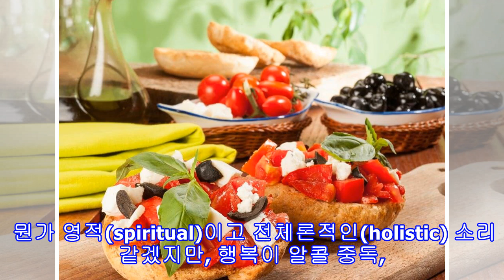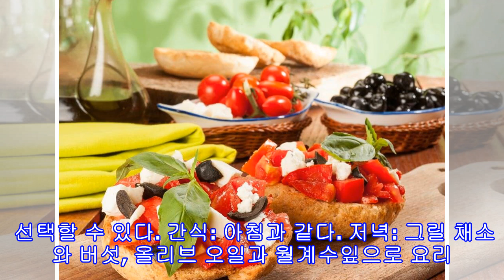우리의 몸이 중독되었다는 걸 어떻게 알 수 있을까?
우리의 몸이 중독되었다는 걸 어떻게 알 수 있을까? 머리가 자주 아픈가? 아무리 좋은 걸 발라도 피부색이 칙칙한가? 집중에 어려움을 겪고 있는가? 부종으로 고생하고 있는가? 우리가 독소에 노출되었을 수도 있으니 조심해야 한다. 이 글을 통해 우리가 기억해야 할 건강의 적에 대해 좀 더 알아보고 어떻게 우리의 몸이 독소에 노출되었는지를 알 수 있는 지 배워보자. 우리의 몸에서는 몸 속의 건강을 유지하고 밸런스를 맞추기 위한 목적으로 여러 화학 반응이 일어난다. 하지만 이 반응은 바이러스, 박테리아, 환경 오염, 자외선 등으로 인한 여...